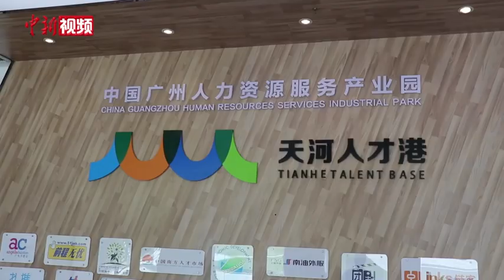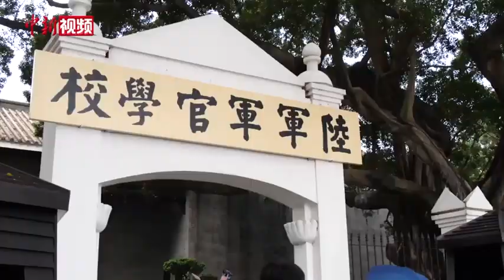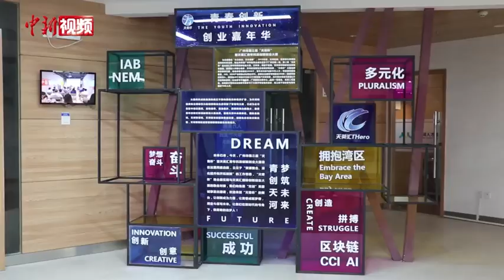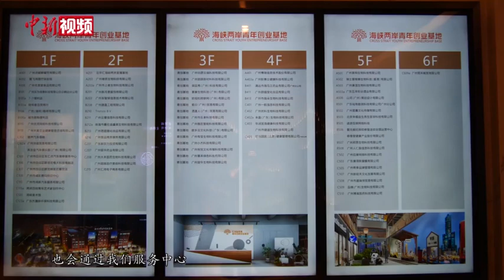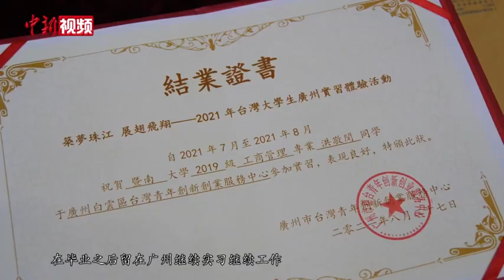台湾学子盼广州就业：大陆发展前景无限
8月27日，为期两个月的“筑梦珠江 展翅飞翔——2021年台湾大学生广州实习体验活动”在广州圆满结束。27日上午，实习活动结业典礼通过视频连线方式举行，台湾大学生的实习生活以vlog形式在结业典礼现场播放。
        来自暨南大学、华南理工大学、中山大学、清华大学等8所高校的50多名台湾大学生参加了此次线上结业典礼，他们分别在金融证券、生物医药、汽车制造、互联网等行业的40余家知名企事业单位及科研院所进行实习锻炼。初入社会体验工作的他们将课本上的理论搬到了工作中，通过近两个月的实习，他们也有了自己的收获和心得体会。
       在广州实习的两个月期间，台湾大学生参加“岭南文化之旅”，通过到黄埔军校旧址纪念馆、辛亥革命纪念馆、广州市城市规划展览中心等参访交流，深入感受岭南文化，进而感悟两岸文化的血脉相承。通过这种“一次实习 多途径了解”的模式，在广州实习的学生在这个假期对其实习的单位和大陆就业环境有了初步的认知。
       目前，有一些学生已经和实习的企业签署了工作合约，这些学生想要在毕业之后来广州工作，对他们来说，大陆的潜力无限，机会也是无限的，在大陆工作能够让自己在快节奏的现代生活中更具有竞争力。